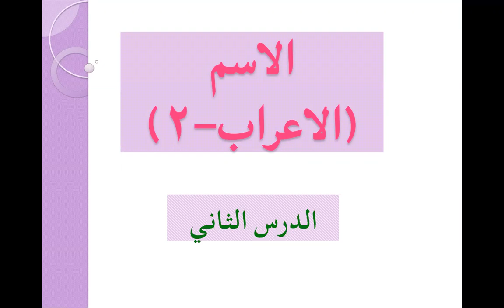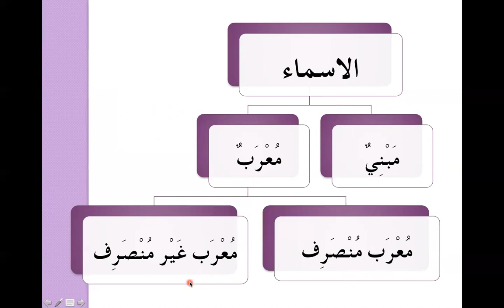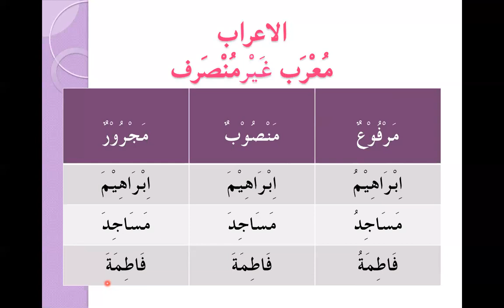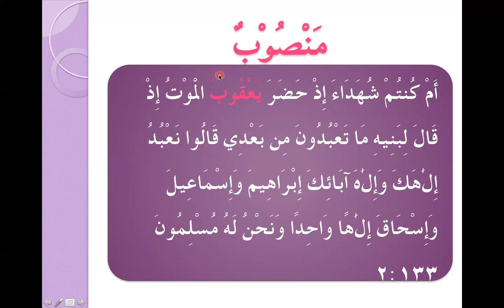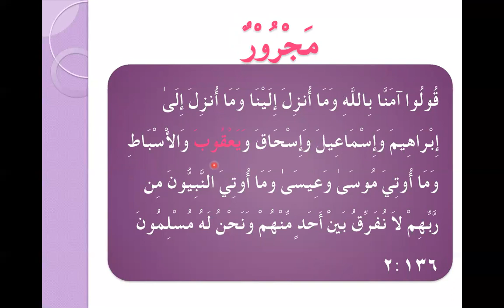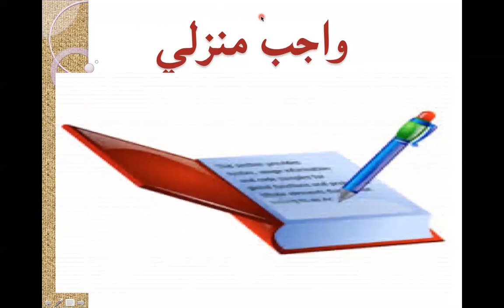Arabic Grammar: L-2 A’raab 2 (Urdu) - Bint A.Shakoor (2017)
A’raab Gair Munsarif (Urdu)

(الاعراب مُعْرَب غَيْرمُنْصَرِف : قواعد القرآن  (اردو

💐✨Please share the below Playlists with others to earn sadqe-jārīyah… Don't keep it to yourself...May Allah accept all your good deeds for deen…Āmīn ✨💐

📹 For more videos and audios 🎧